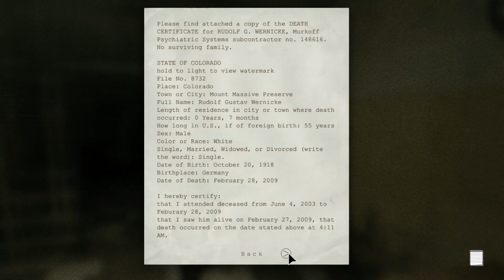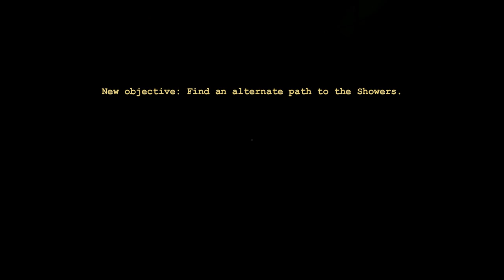Outlast Walkthrough Part 6 Let's Play Full Game No Commentary 1080p HD Gameplay